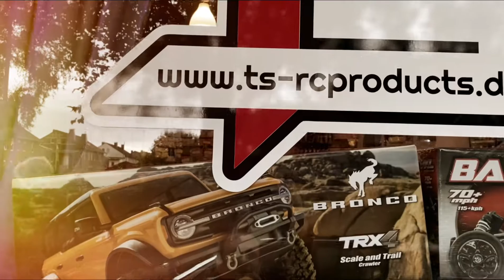Traxxas Ford Bronco 2021 unboxing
Traxxas